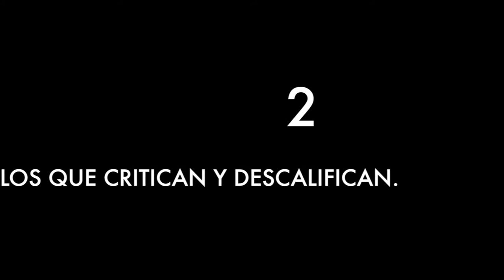6 TIPOS DE PERSONAS TOXICAS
Evita este tipo de persona tóxicas.